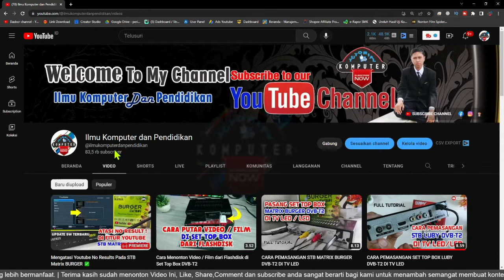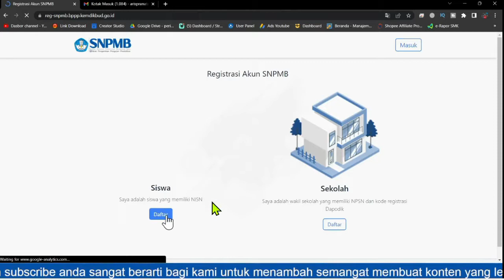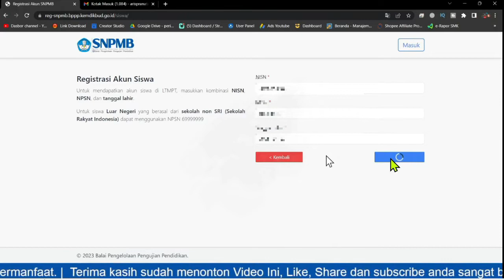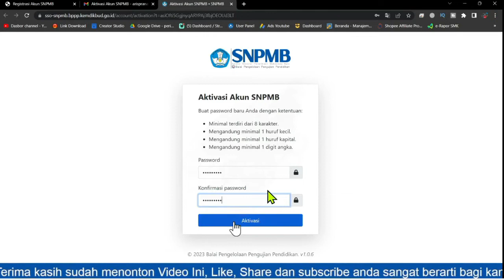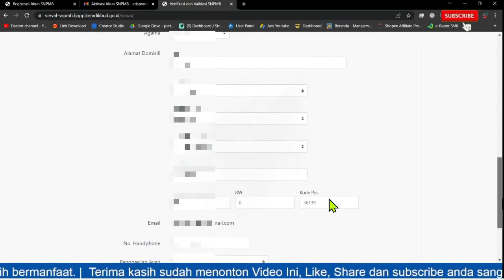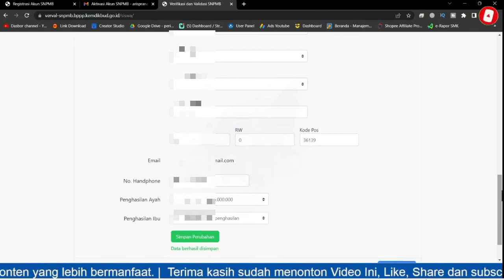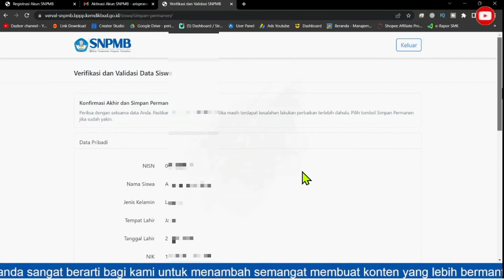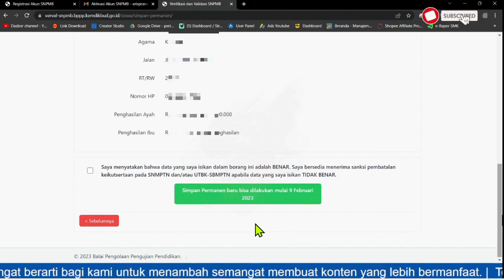CARA PEMBUATAN AKUN SNPMB BAGI SISWA | FULL TUTORIAL